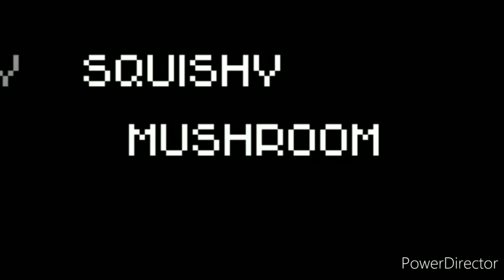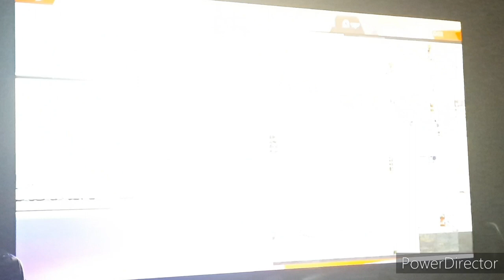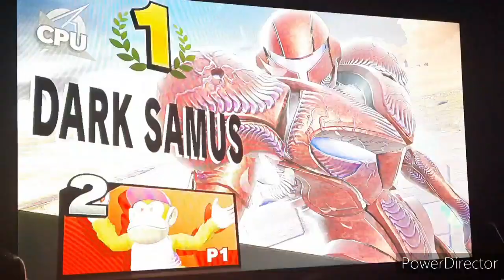Super Smash Bros.Ultimate Character Gameplay:Diddy Kong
Monk